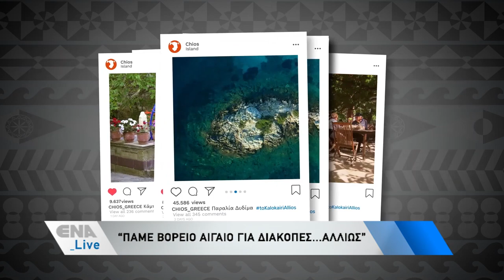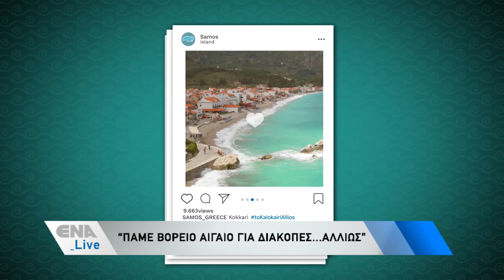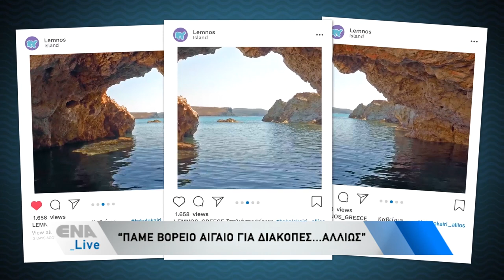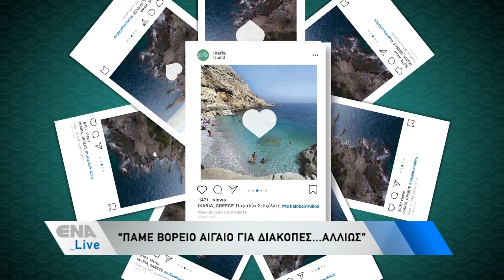ENA LIVE 12/6/2020